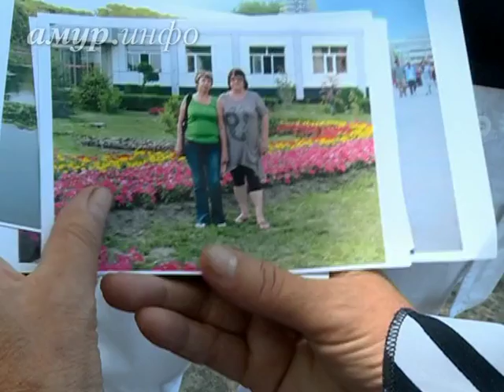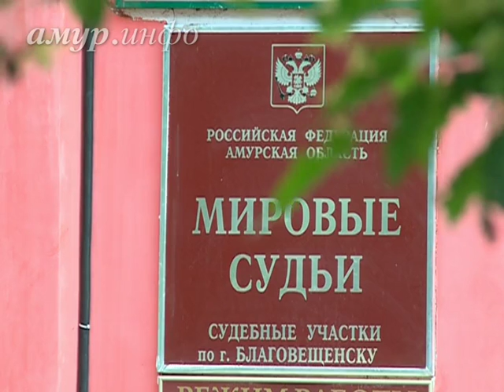Благовещенке, получившей тяжёлые травмы на отдыхе, выплатили «страховые» 7 000 ...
Платить за сломанный позвоночник женщине больше не собираются Ссылка на сайт / Видео предоставлено ТК "Альфа канал"